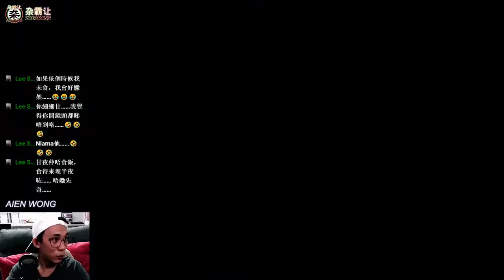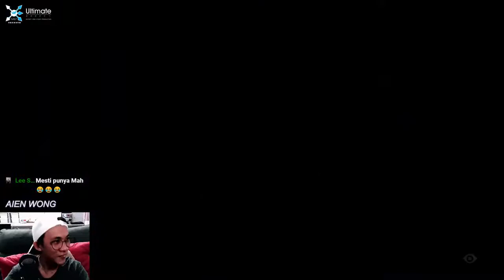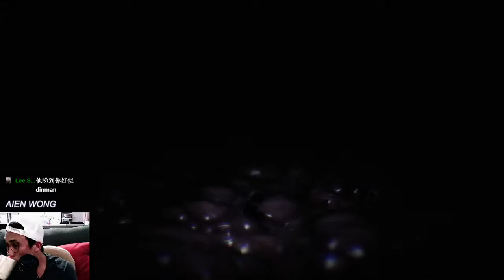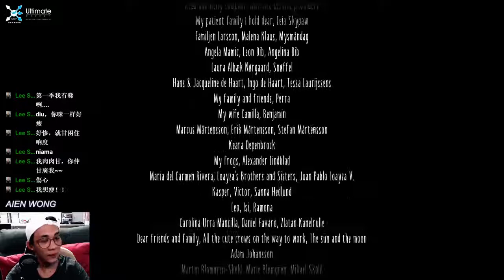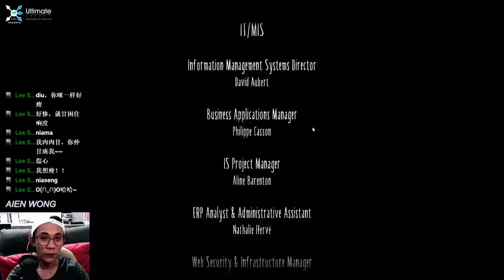小小夢魘2 (Little Nightmares II) 测试 Part 3